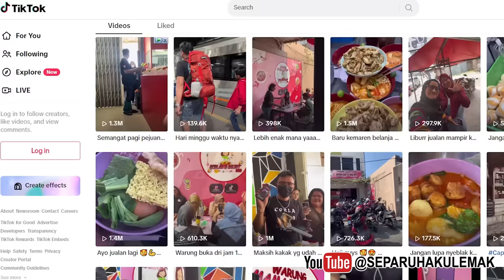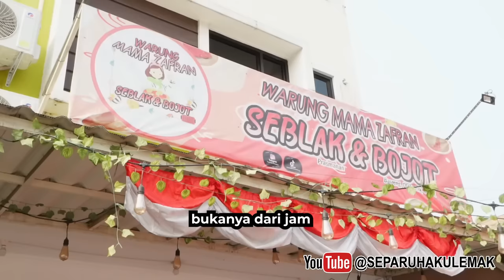DAHSYAT!! SUKSES JUALAN SEBLAK KARENA MAIN TIKTOK! DULUNYA JUALAN DALAM GANG SKRG PINDAH KE RUKO!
Lokasi Liputan :
Seblak Mama Zafran
Jl. Raya Bekasi No. 38i
Cakung, Jakarta Timur